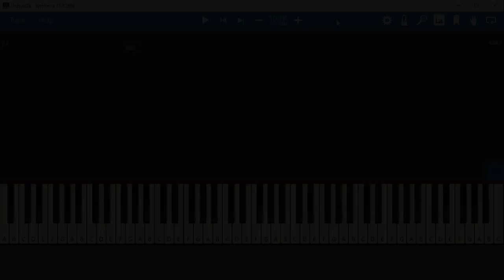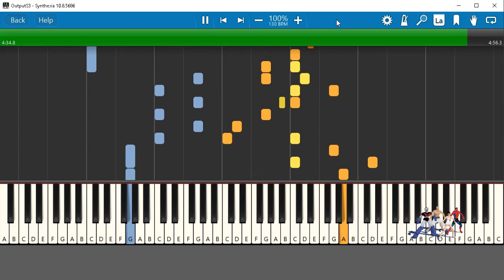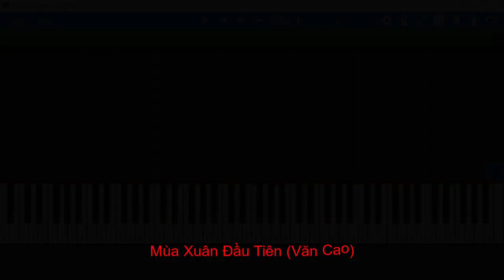Tutorial Piano (+ Waltz) - Mùa Xuân Đầu Tiên (Văn Cao)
Sound & Style : Korg Pa600. The accompaniment is fully compatible with Guitar Player.